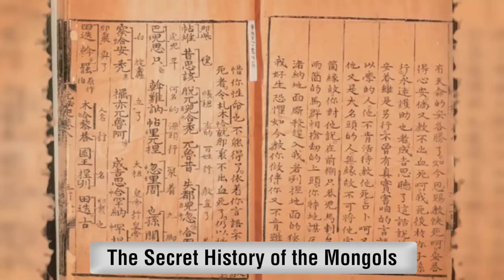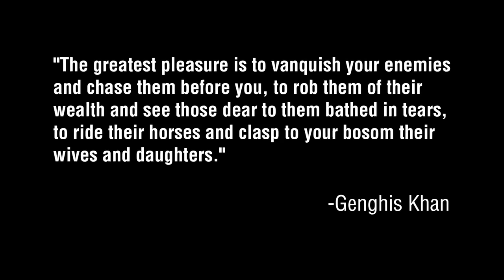Genghis Khan: His Life And His Legacy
Genghis Khan - a name that is synonymous with barbaric cruelty and conquest. 800 years ago he created the greatest army the world has ever known, wielding it with tactical brilliance to lay claim to the largest empire in world history. No other man, not Alexander, Napoleon or Hitler, ever came close to the level of success in conquest of the Mongolian man of steel. How did he do it?  In this week’s Biographics, we discover how a simple peasant rose from one of the harshest environments on the planet to take the world by storm.

Biographies by the book, get Genghis Khan's biography from Amazon